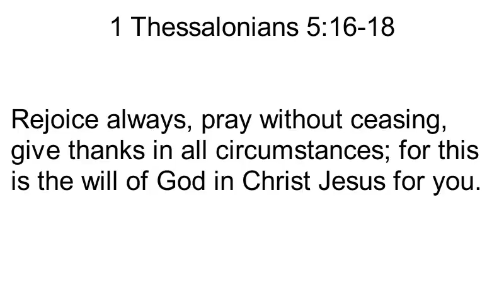1 Thessalonians 5:16-18 Song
A sung version of 1 Thessalonians 5:16-18 in the ESV. These verses encourage us to rejoice, pray, and give thanks to God continually. These three things go hand in hand.